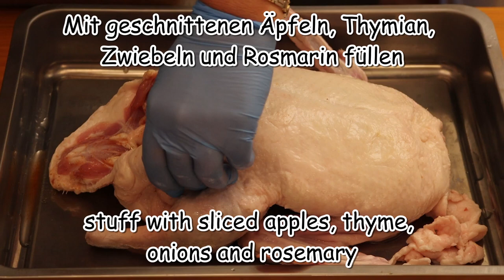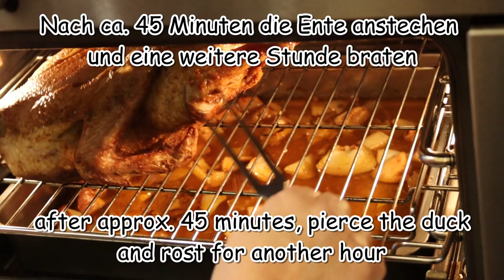Ente mit Ananasrotkraut / duck with pineapple red cabbage